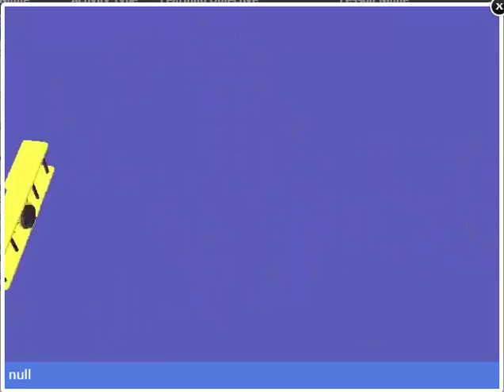ABC Song Airplane Capital Letters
Waterford Early Learning™ Level One Demo
ABC Song with Airplane Capital Letter

Waterford Early Learning™ 等級一範例影片
ABC 大寫子母歌曲與飛機

Waterford Early Learning™ 第一級範例影片
大寫ABC 謌曲同飛機